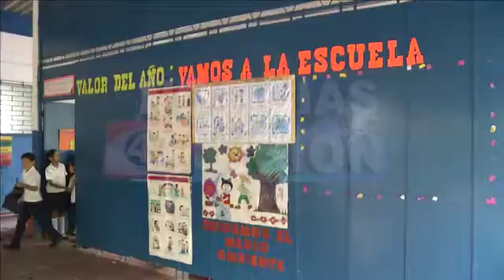Escuela en mal estado.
Alumnos y maestros del Centro Escolar "Mikele Graniello Russo" del cantón Palo Negro en Coatepeque, Santa Ana, piden mejoras en la institución. Vea en la difícil situación en la que se encuentran. (12/08/2014).